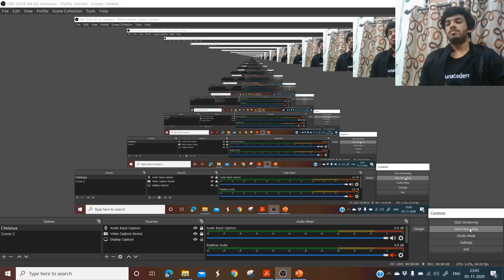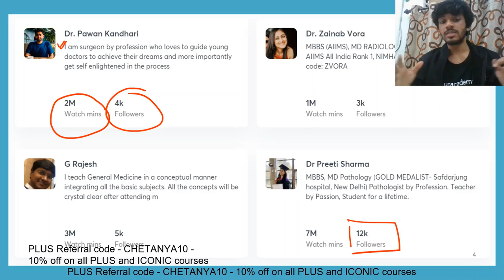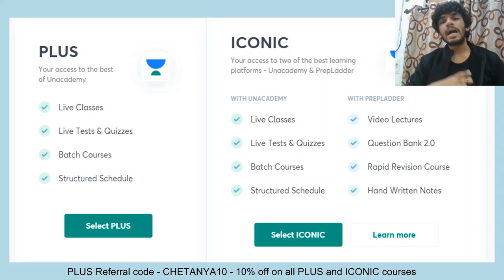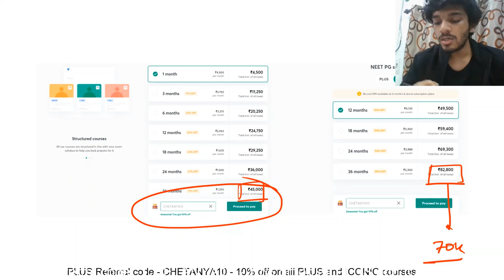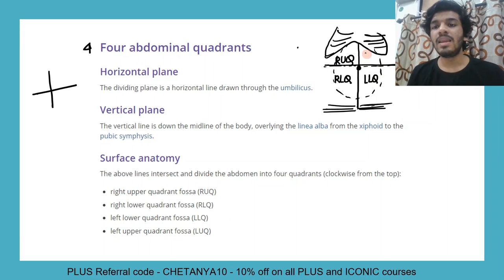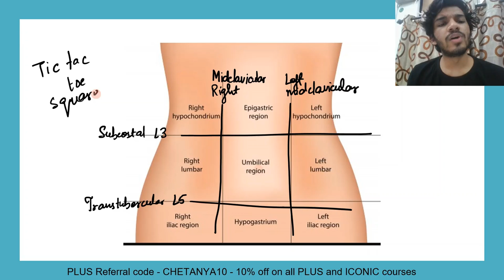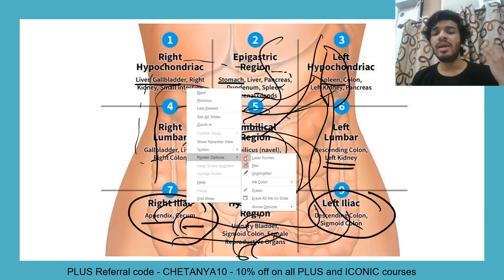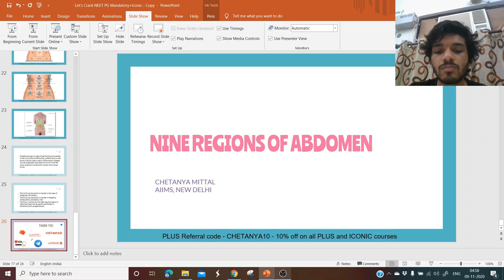Nine Regions of Abdomen | NEET PG 2021 | Chetanya Mittal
Nine Regions of Abdomen Finalhas been discussed in this video. Know about the best tips, tricks, and strategies to ace the NEET PG Exam. Chetanya Mittal will also share various preparation strategies along with examples that will help you to crack the exam.

Chetanya Mittal and other top educators are teaching live on Unacademy Subscription.

Unacademy Subscription Benefits:

1. Learn from your favorite teacher
2. Dedicated DOUBT sessions
3. One Subscription, Unlimited Access
4. Real-time interaction with Teachers
5. You can ask doubts in a live class
6. Limited students
7. Download the videos & watch offline